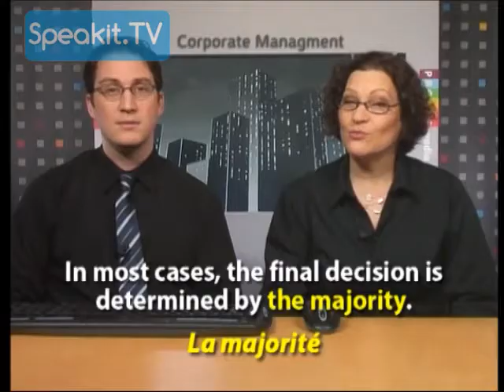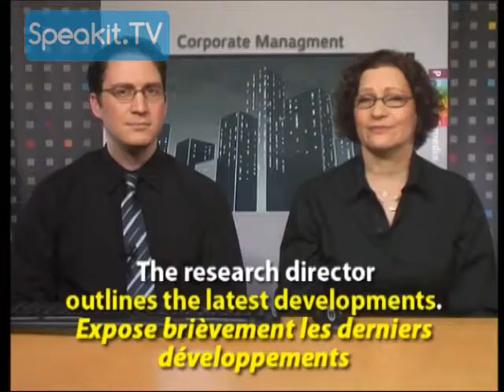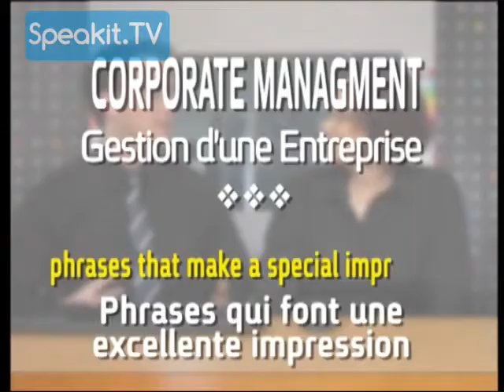Anglais Commercial | 1) CORPORATE MANAGEMENT - GESTION D'UNE ENTREPRISE | Speakit.tv (53099-01)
Anglais Commercial / Anglais des affaires - Cours vidéo

Il vous suffit de regarder, écouter...et apprendre !

- pour cadres, secrétaires et hommes d'affaires
- mots utiles, phrases et expressions
- Il s'agit d'un cours d'"anglais avancé", destiné à ceux qui ont une connaissance de base ou une bonne connaissance de l'anglais

L'objectif principal de ce cours est d'offrir une façon concise et pratique d'apprendre un vocabulaire indispensable, courant et utile, composé de mots et phrases-clé en anglais, liés aux différents thèmes commerciaux, que l'on rencontre quotidiennement, et qui concernent les cadres et tous ceux qui travaillent dans le monde des affaires. Ce manuel ne prétend pas être un cours complet d'anglais commercial, mais plutôt un "guide de conversation commerciale" pour vous aider à rafraîchir et renforcer votre connaissance de l'anglais.
Pour chaque thème, nous présentons une série de phrases, divisées en un certain nombre de domaines. A côté de chaque phrase, vous troverez la traduction en français des mots-clé, des concepts et des expressions de la même phrase, à savoir les éléments essentiels pour la compréhension du contexte.

De plus, à la fin de chaque thème, vous troverez quelques options pour mieux vous exprimer, sous le titre "Comment...". Ces phrases ne représentent bien entendu qu'une partie des nombreuses possibilités
disponibles en anglais. Le but est de vous montrer les maintes nuances en anglais et de vous suggérer un certain nombre d'énoncés et de styles pour la même idée, allant des formules plus polies et sobres, jusqu'à celles au ton vague, exprimant
désaccord, à la limite de l'impatience et de l'agacement.
Le cours comprend également des phrases qui peuvent être utilisées pour faire bonne impression. Vous pouvez "assaisonner" votre
langage à l'aide de ces phrases, qui frisent l'argot, mais qui sont largement utilisées dans la langue commerciale de tous les jours.

Sujets étudiés:

1) CORPORATE MANAGEMENT
- GESTION D'UNE ENTREPRISE
2) BANKING AND STOCK EXCHANGE
- BANQUE ET BOURSE
3) ECONOMICS AND FINANCE
- ECONOMIE ET FINANCES
4) CONTRACTS AND AGREEMENTS
- CONTRATS ET ACCORDS
5) RESEARCH AND DEVELOPMENT
- RECHERCHE-DEVELOPPEMENT
6) MEETINGS AND NEGOTIATIONS
- RENDEZ-VOUS ET TRACTATIONS
7) MARKETING AND SALES
- MARKETING ET VENTES
8) TRANSPORTATION AND INSURANCE
- TRANSPORT ET ASSURANCE
9) EXHIBITIONS AND TRADE FAIRS
- FOIRES ET EXPOSITIONS
10) ADVERTISING AND PUBLIC RELATIONS
- PUBLICITÉ ET RELATIONS PUBLIQUES
11) LEGAL ASPECTS
- ASPECTS LEGAUX